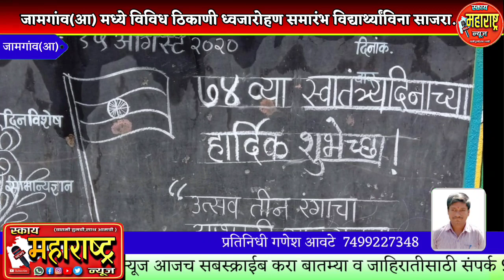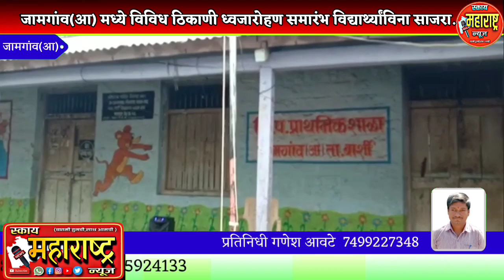जामगांव(आ) मध्ये विविध ठिकाणी ध्वजारोहण समारंभ विद्यार्थ्यांविना साजरा.